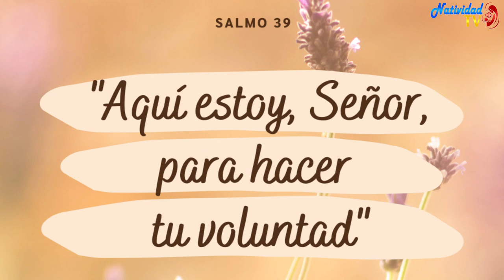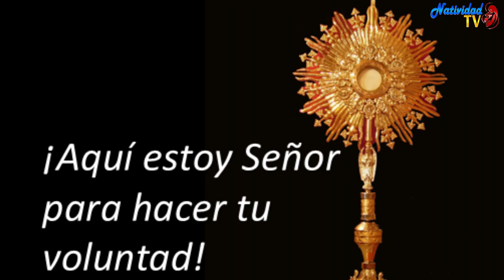SALMO DEL DÍA | Servidora / Melissa Méndez | Jueves, 23/05/2024